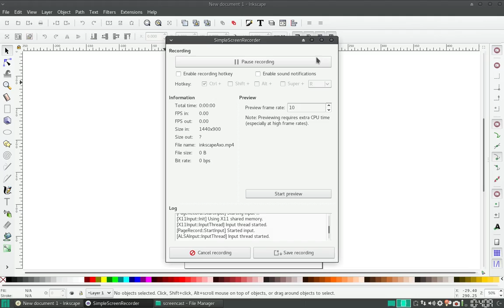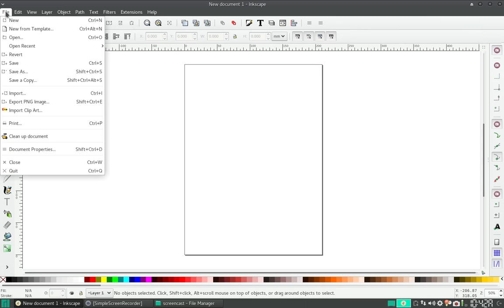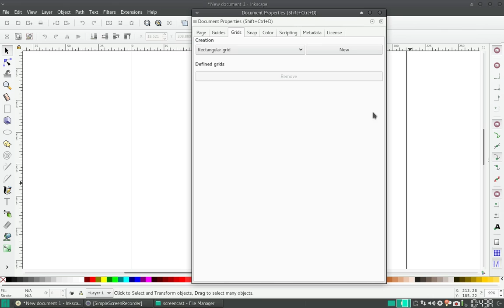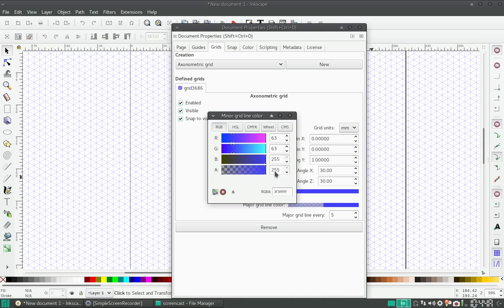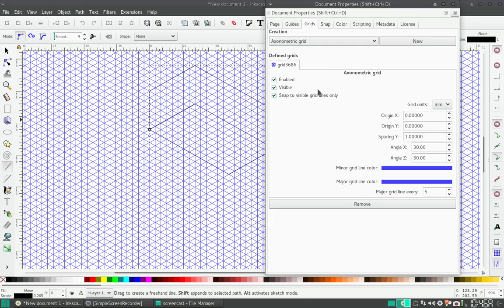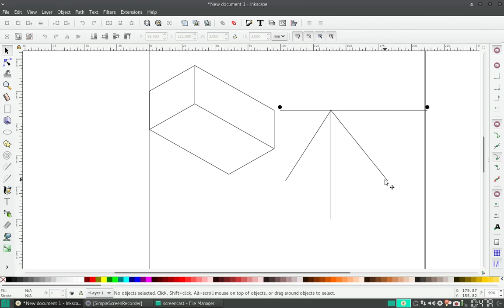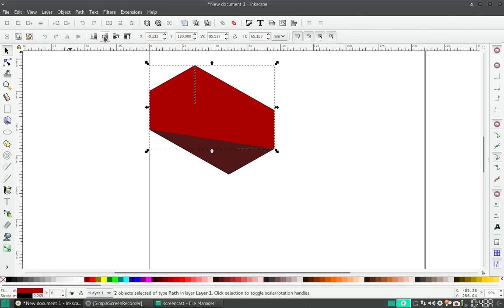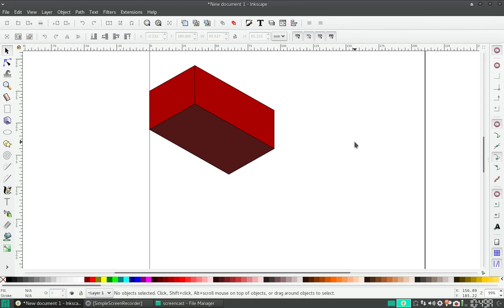Inkscape Quicktips: Rejilla Axonométrica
En este consejo rápido hablamos de la utilidad de la rejilla axonométrica en Inkscape.